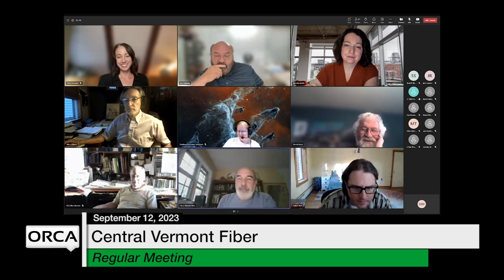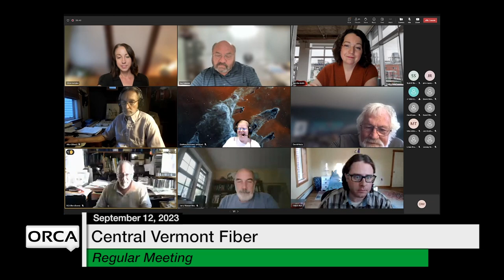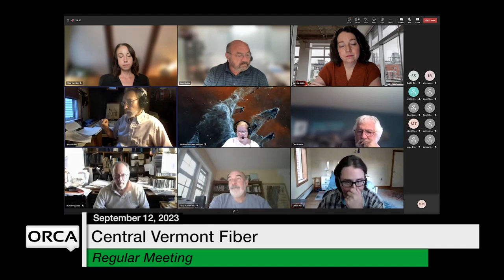Central Vermont Fiber - September 12, 2023 [CVF]